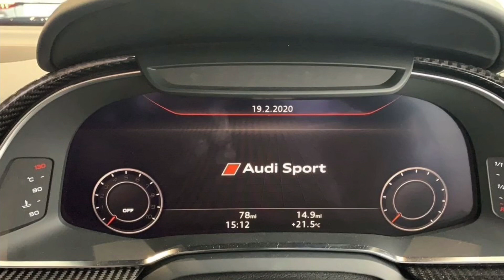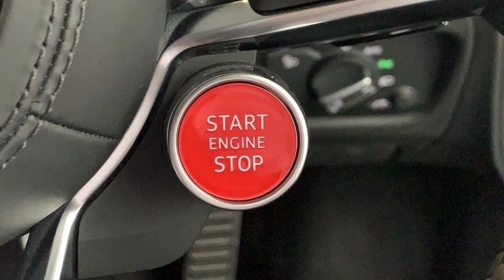2020 Audi R8 5.2 FSI V10 Quattro Performance S Tronic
Brand New Audi R8
5.2 FSI V10 Quattro Performance 2dr S Tronic

Price£144,945

We need ur support thanks 🙂🙂🙂

Audi R8 5.2 FSI V10 Quattro Performance 2dr S Tronic Mythos Black metallic, £144,945

Audi connect
Audi parking system plus with front and rear sensors
Audi phone box with wireless charging
MMI navigation plus with MMI touch
Reversing camera
Service interval indicator
Start/Stop system with energy recuperation
Audi Beam
Audi space frame
Auto dimming mirrors
Electrically adjustable; heated; folding and automatically dimming door mirrors with integrated LED indicator
Gloss black oval tailpipe trim
Gloss carbon fixed large rear spoiler
Green tinted glass
Heat insulating glass
Laminated windscreen
LED Headlights
LED rear lights with dynamic rear indicators
Light and rain sensors
Matt titanium exterior mirror housings
Matt titanium front lip spoiler and rear diffuser
Matt titanium styling grill and air inlets
Protective cover
Singleframe radiator grille with honeycomb design in matt anthracite grey
3 spoke flat bottomed multi-functional perforated performance leather steering wheel with 3 operating satellites
Deluxe automatic climate control air conditioning
Front head restraints
Quattro badging on dash
Seat heating
Stainless steel pedals
Interior light pack - R8
Driver/front passenger airbag
EDL traction control
ESP
Seatbelt monitoring
Side curtain airbags
Tyre pressure warning light
Warning triangle and first aid kit
Wave brake discs
Anti theft alarm and immobiliser
Locking wheel bolts
Preparation for tracking system
Remote central locking
73 litre fuel tank
Audi cylinder on demand
V10 Plus sports suspension

Milton Keynes Audi uk
Milton Keynes, MK15 0DQ
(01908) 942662